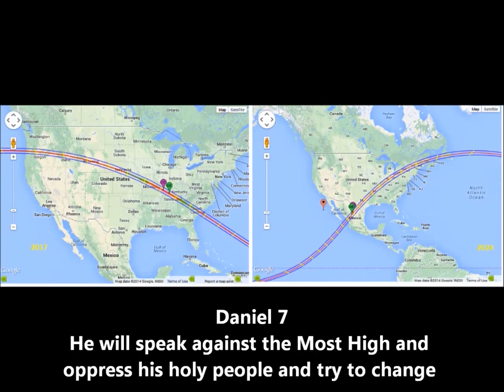Daniel's Timeline: The Great Tribulation and the Year of Jubilee 2017 PT3(Re-visited)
In 2014, I was given a specific heavy assignment from the Lord to complete. I didn't fully understand why I was asked to do it but I did it because He desired it. Though my ability to see was limited at that time I trusted in His leading to what He ultimately wanted. Now it is 2017 and I am beginning to understand more than I thought I would concerning His amazing plan. This is a video that I was tasked with completing in the year 2014 revisited for this season.